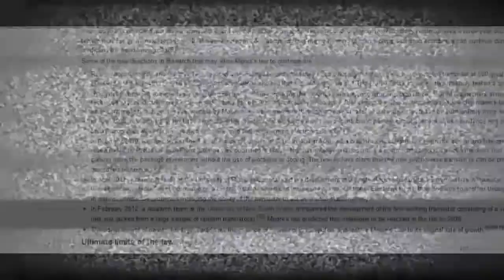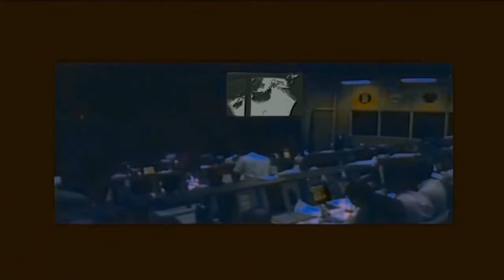CoreyMacri_Men_in_the_sky_promo